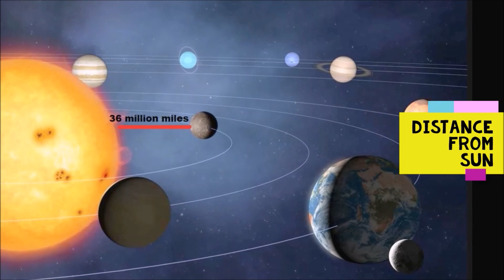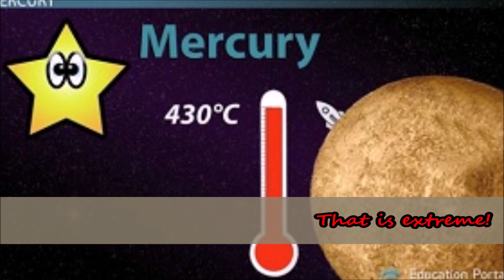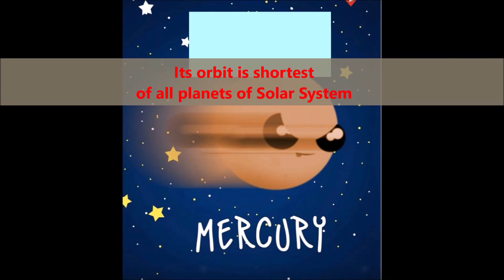Interesting Facts about Mercury for kids | Fun facts about Mercury | Curious Ladybirds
Lets discover fun facts about the most anciently known planet Mercury with Curious Ladybirds. These are compiled for the ages 7 and above. Kids will love to learn about Mercury in a fun way.